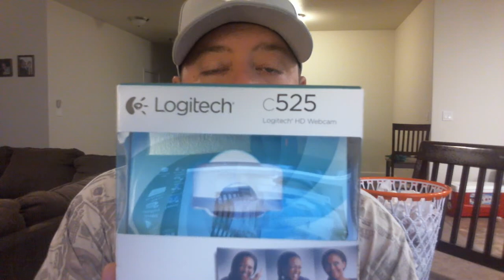ispring free cam (my thoughts and review)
This is my thoughts and review of ispring free cam. You can dolaod this free cam to record your computer screen. I talk also about how i add audio to my screen recording through my logitec c525 web cam. This video is me talking about the cost, the use, and the overall result i feel I get.